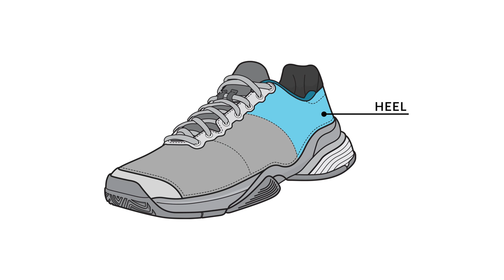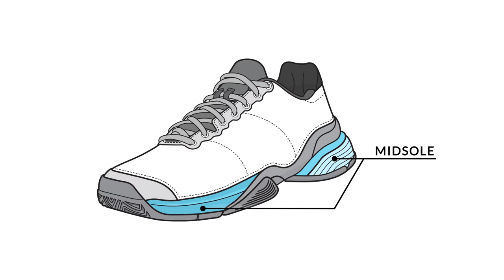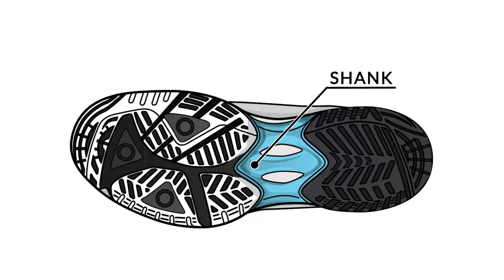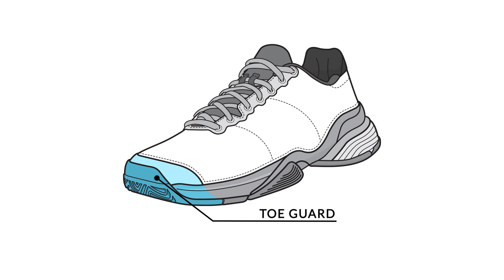Parts of a Tennis Shoe - Tennis Warehouse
Learn about the different parts of a tennis shoe!  The upper, heel counter, vamp, outsole, midsole and more!